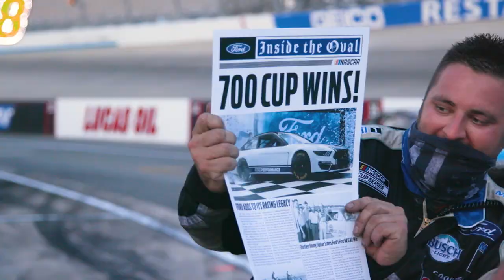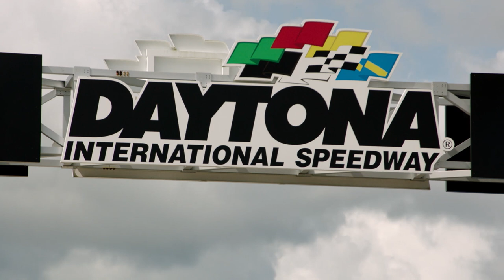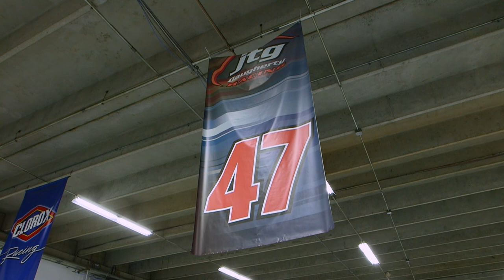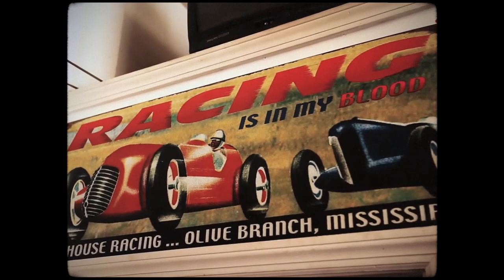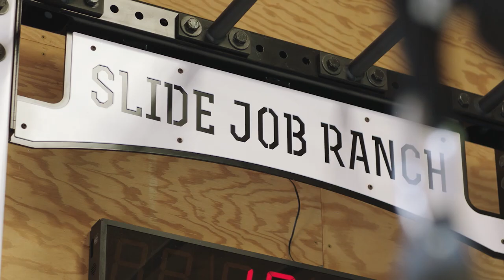Playoff Elimination Race at Daytona | NASCAR 2020: Under Pressure | MotorTrend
Stream a NEW episode of NASCAR 2020: Under Pressure NOW only on the MotorTrend App!

After a whirlwind summer, NASCAR reaches the final race of the regular season: 400 miles at Daytona. This is the last chance to make the playoffs. Ryan Newman returns to the site of his horrific crash in this year’s Daytona 500 with a new outlook on life and racing. Ricky Stenhouse Jr. arrives at one of his best tracks on a mission to earn a spot in the post-season. Jimmie Johnson, William Byron, and Matt DiBenedetto sit on the knife’s edge of making or missing the playoffs at one of the most volatile tracks on the schedule.